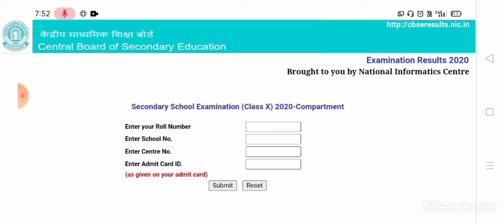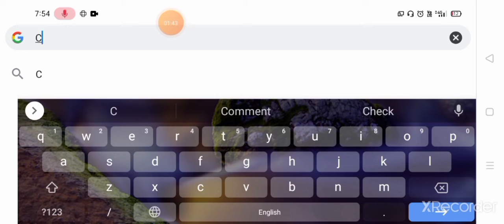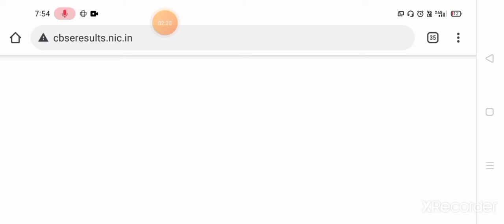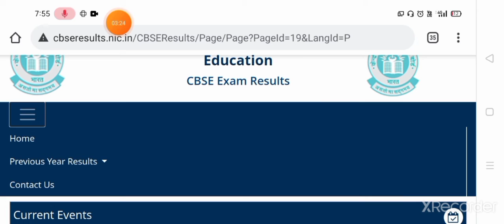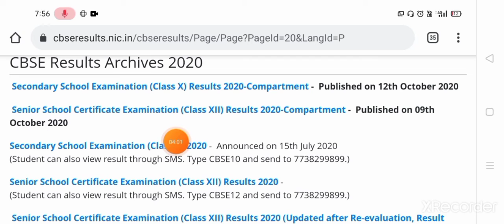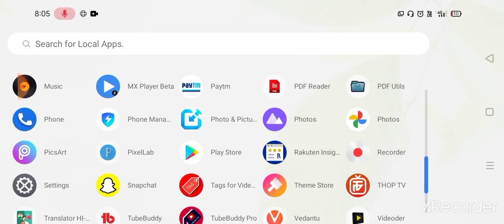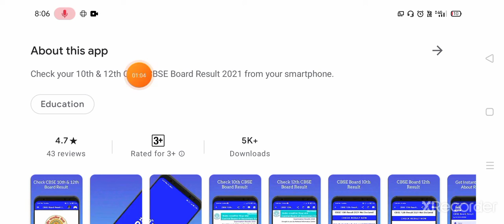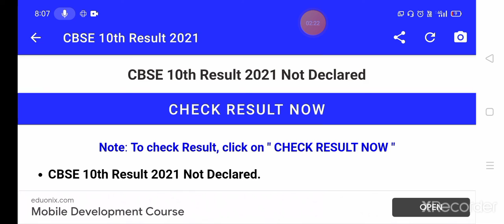How to check class 10th CBSE 2021 result . कक्षा दसवीं सीबीएसई बोर्ड का रिजल्ट कैसे ।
welcome back guys in The Unik Boy Channel.

About video;

Guys aaj ki video mein ham aapko batane Wale Hain ki aap apna class 10th CBSE result 2021 easily apne mobile se kaise check kar sakte ho

So guys

and

Quries solved;

1)online result check

2) cbse 12 result check

 3)cbse result 2021

4) check cbse result 2021

 5)cbse declared results class 10

6)how to check cbse result

7)cbse class 10 and 12 result

 8)class 10 result cbse